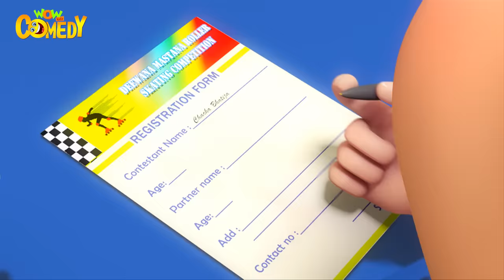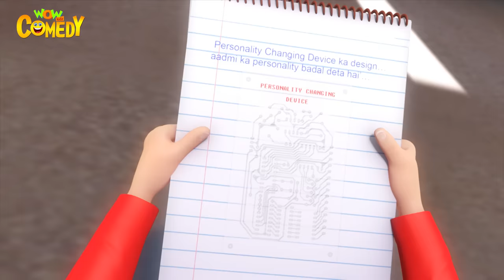Kaun जीता Skating Competition? | Cartoons for Kids | Bandookni Ki Comedy | Wow Kidz Comedy